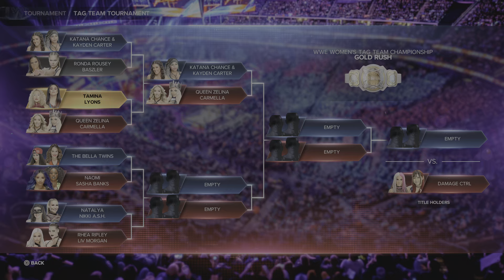WWE 2K23: Women's Gold Rush Tag Team Tournament 1st Round #3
Women's Gold Rush Tag Team Tournament 1st Round!.

All Match's are Extreme Rules Tornado Tag Team.

The 1st Round!.

Team of
The Bella Twins
Vs.
Team of
Sasha Banks & Naomi